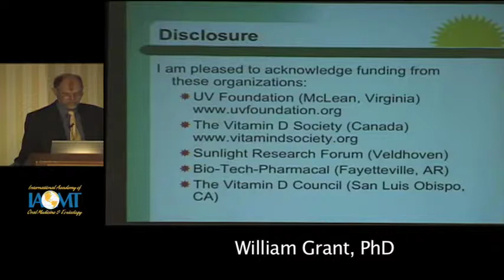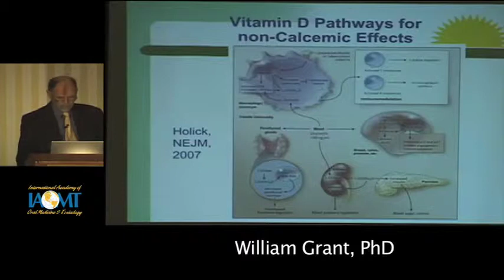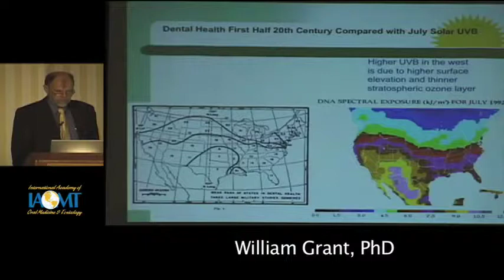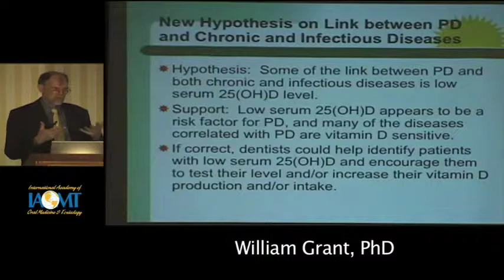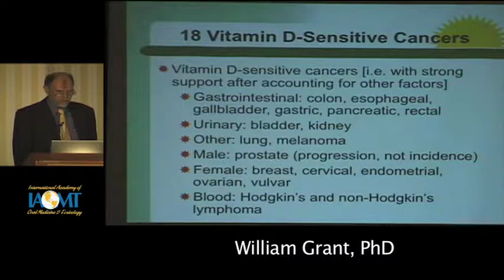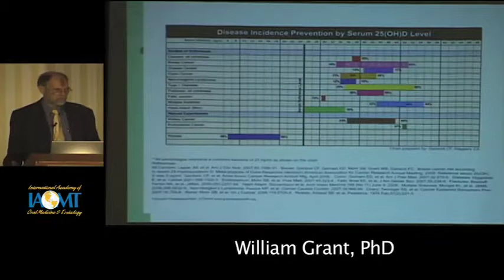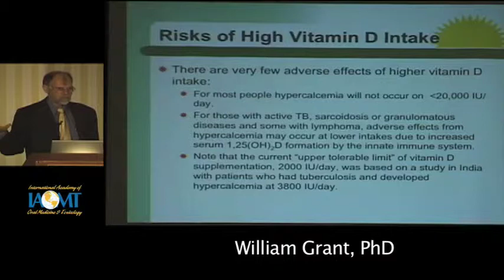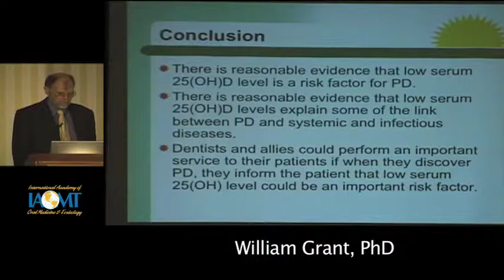William Grant, PhD discusses the role of Vitamin D in gum disease at IAOMT 2010 Galloway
In this video, Dr. William Grant talks about vitamin D and dentistry. He talks about periodontal disease, how it can be reduced with vitamin D, sources of vitamin D, diseases that are caused by vitamin deficiencies and so on.